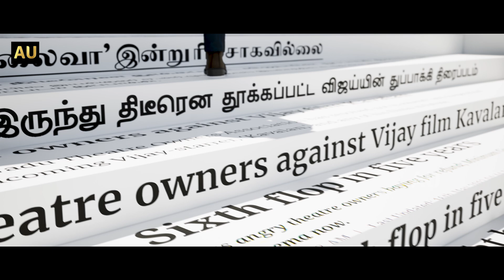31 Years of Vijayism | TVK | Special Tribute Video | Thalapathy Vijay | Aravindhan Umapathi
Presenting the Special Tribute Cideo celebrating 31 years of Vijayism

Presented by Tamilnadu Vijay Fan Club.